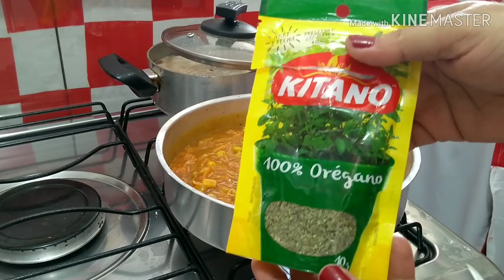CASA SEMPRE ARRUMADA/ MANUTENÇÃO APÓS FAXINA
Aspirei a casa lavei roupa e fiz almoço